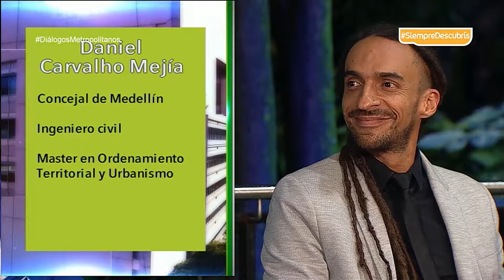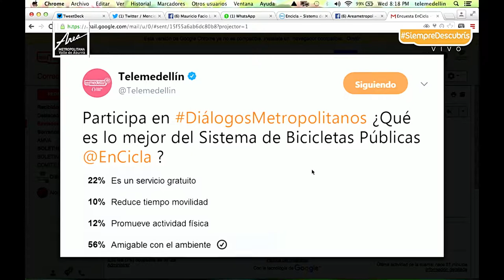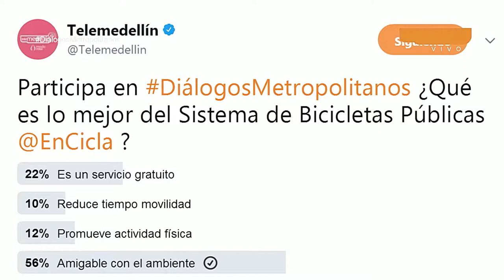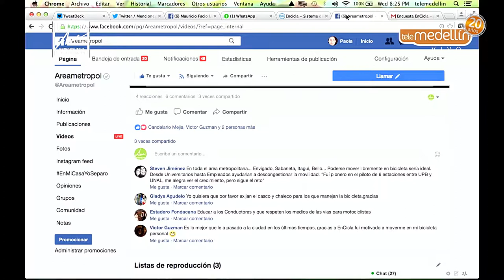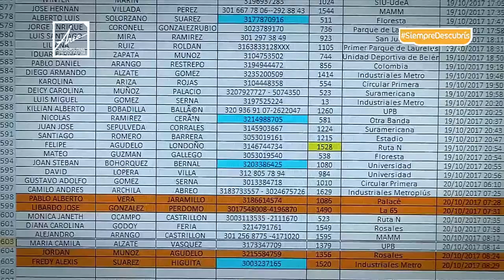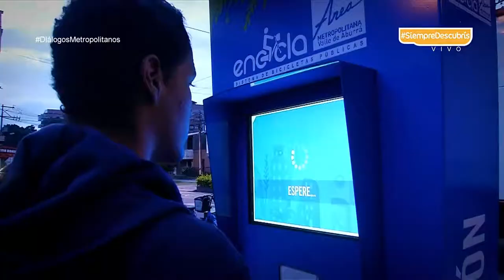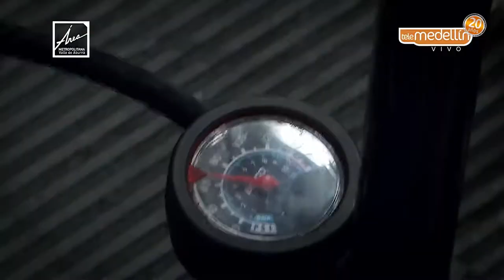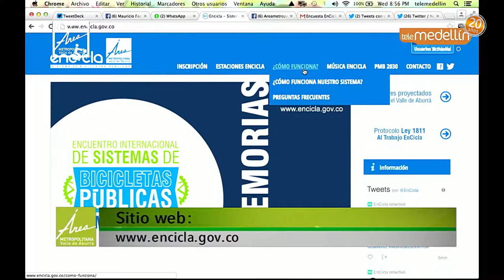Seis años EnCicla [PROGRAMA Diálogos Metropolitanos - 25 de octubre] Telemedellín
En el programa Diálogos Metropolitanos del 25 de octubre conversamos sobre los logros, retos y proyección del Sistema de Bicicletas Públicas EnCicla en sus seis años.